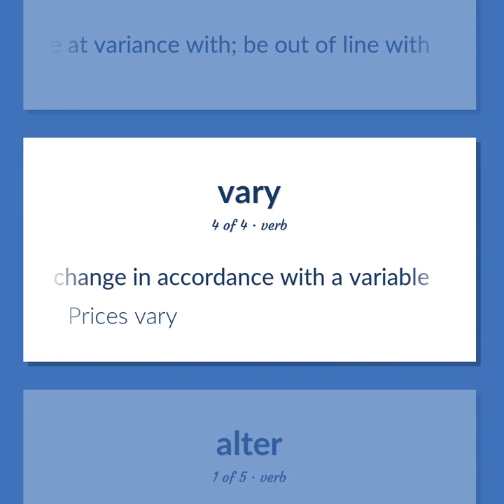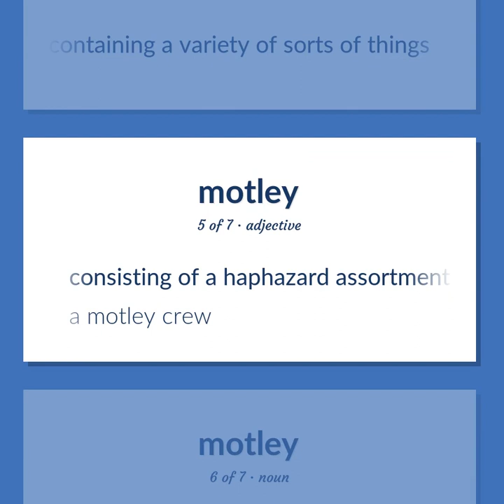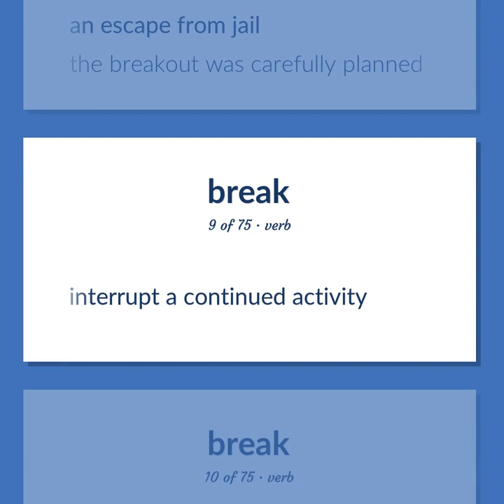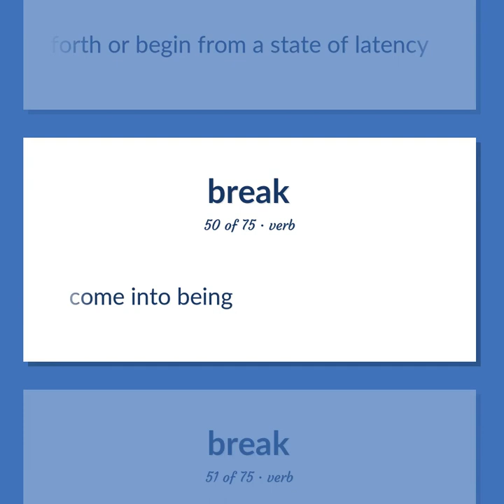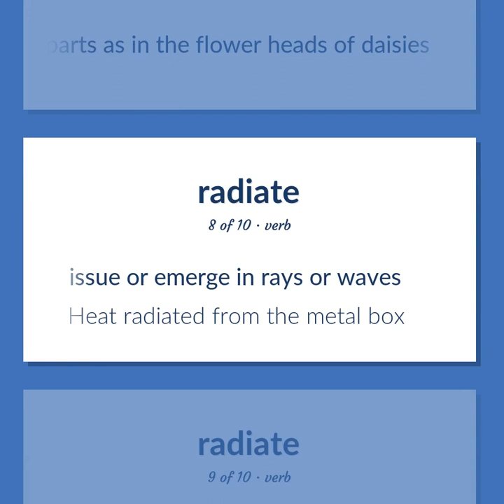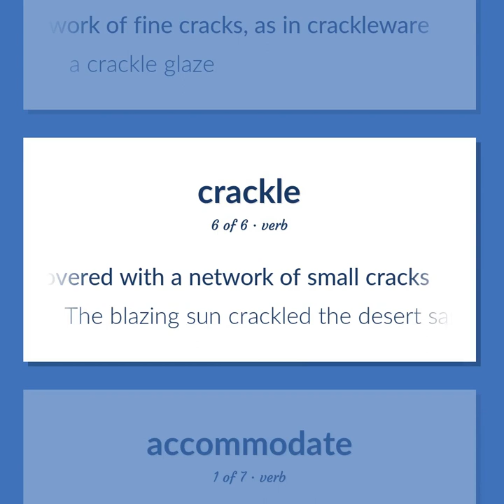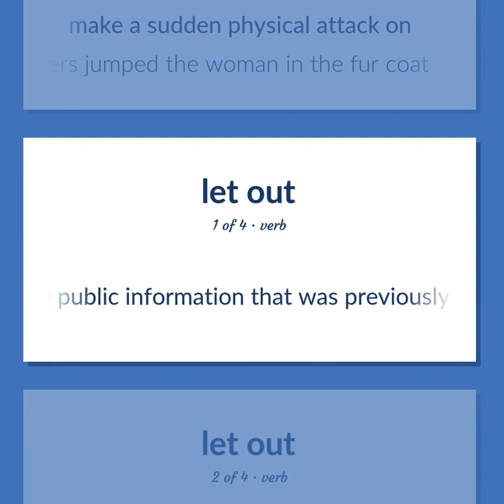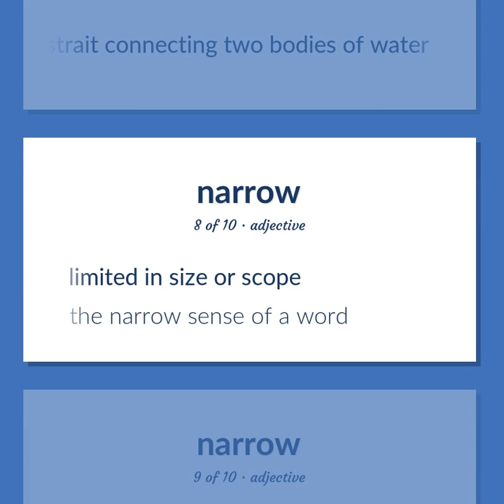Varies - 274 English Vocabulary Flashcards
VARIES meaning. Following our free educational materials, you learn English in a great way with ease and efficiency.